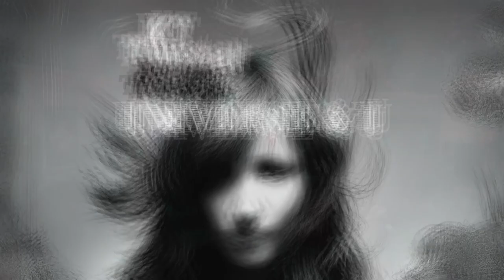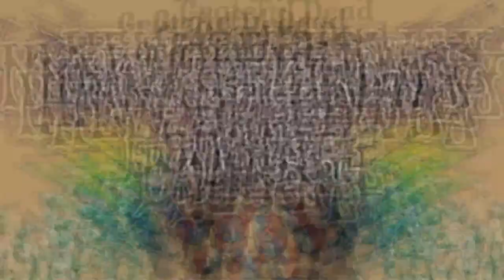St. Patty's Day 2024 - Pelican Skeleton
Timestamps:
00:00-03:58 - Sports
03:59-07:25 - Creep
07:26-11:20 - Starman
11:21-14:54 - Universe & U
14:55-18:14 - Paranoid
18:15-21:22 - I'm Just a Girl
21:23-24:43 - Spanish Bombs
24:44-28:26 - New Speedway Boogie
28:27-31:50 - Procreation of the Wicked
31:51-34:55 - Lovefool
34:56-37:27 - Rumble!
37:28-39:53 - Bring It On Home To Me
39:54-44:35 - Careless Whisper
44:36-46:26 - I Don't Care About You
46:27-50:16 - I Need a Lover
50:17-52:50 - The Crowd
52:51-58:02 - Jeremy (Crowd Sing-a-Long)